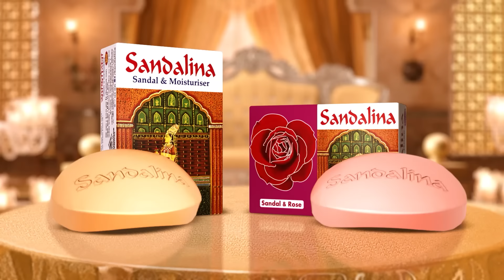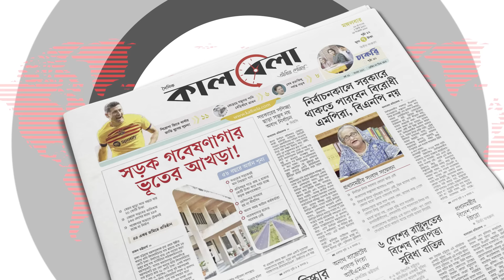সিরাত মাহফিলঃ আজহারীসহ থাকতে পারেন আরও যারা | Sirat Mahfil | Mizanur Rahman Azhari | Kalbela